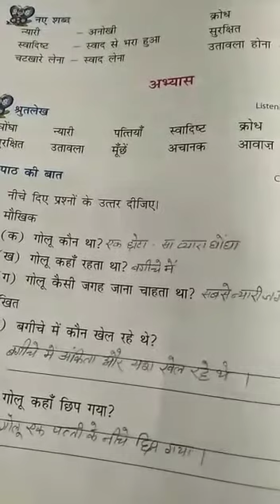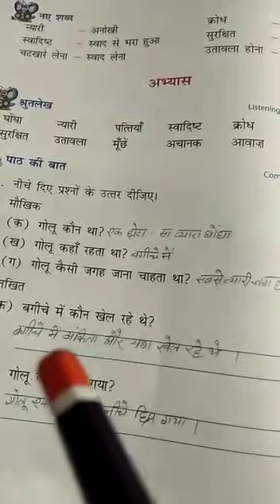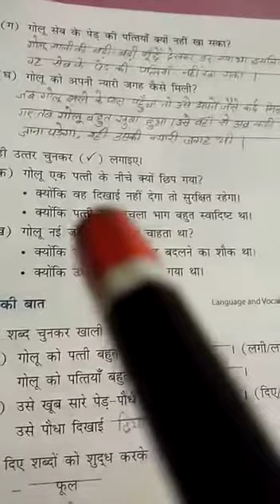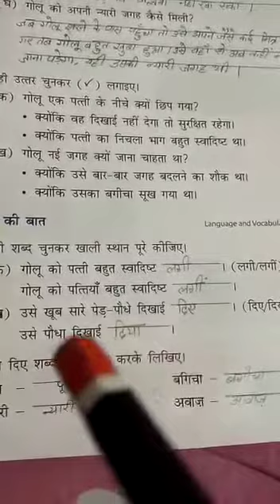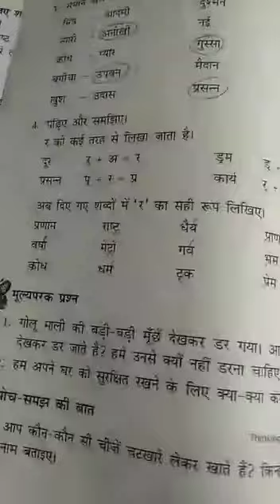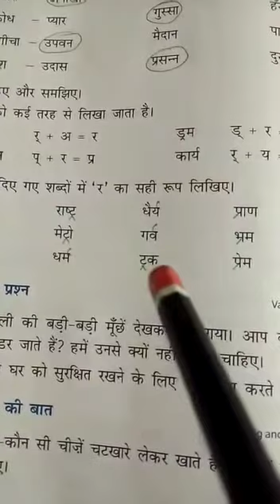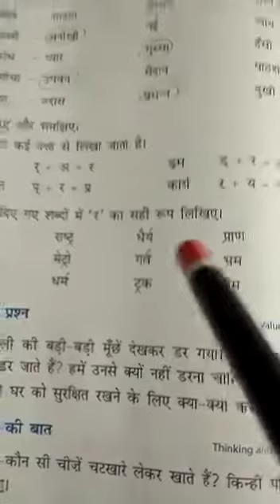STD - ll C HINDI ll ( Sanchita Book) Ch - 5 गोलू का घर (Part - 2) By Ms Kiran